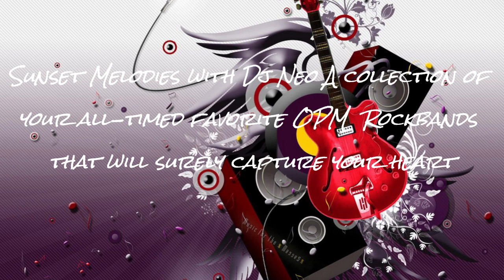Shamrock Nandito Lang Ako